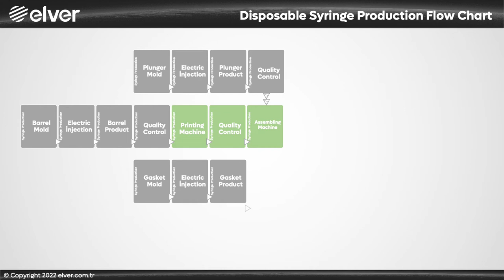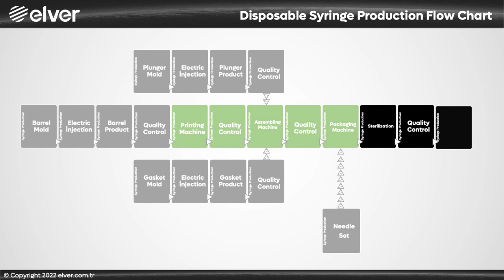Disposable Syringe Production Flow Chart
disposable syringe production. Production flow chart.